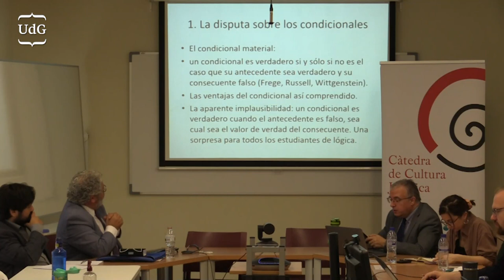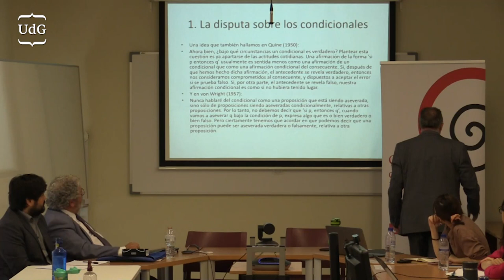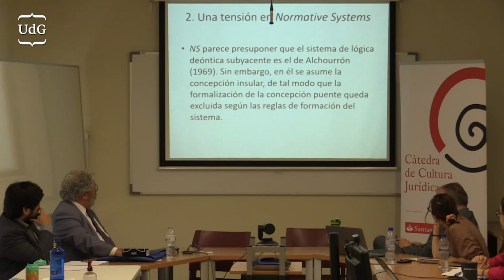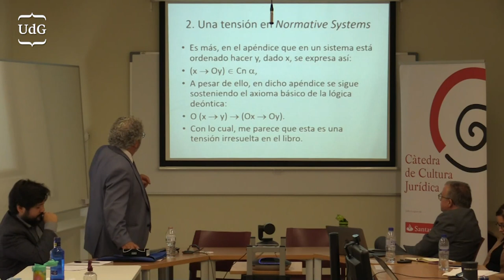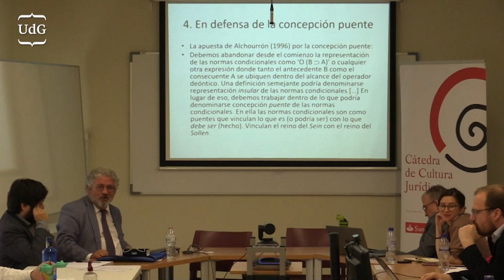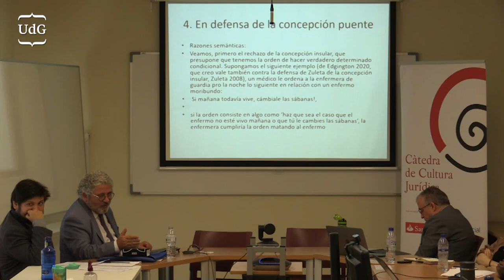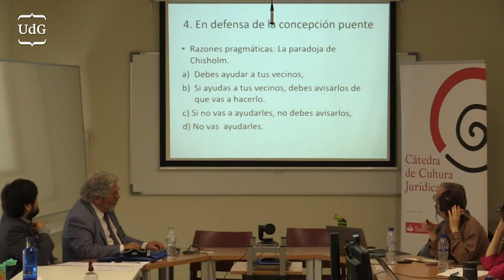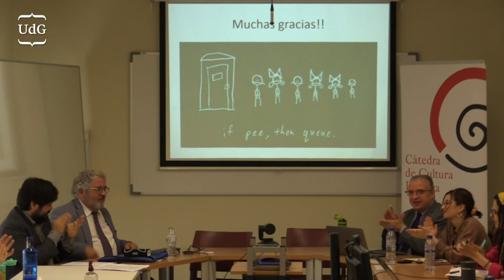Juan José Moreso (Universidad Pompeu Fabra): Acerca de condicionales normativos.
7º Encuentro de Filosofía Derecho Universitat de Girona - Universitat Pompeu Fabra.
Ponencia impartida en el Aula Michele Taruffo de la Facultad de Derecho de la Universitat de Girona.